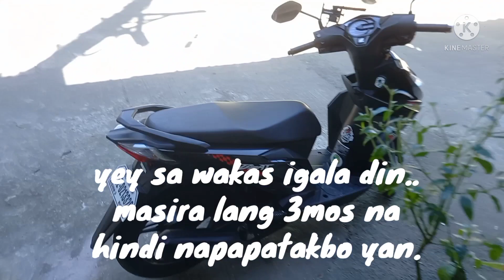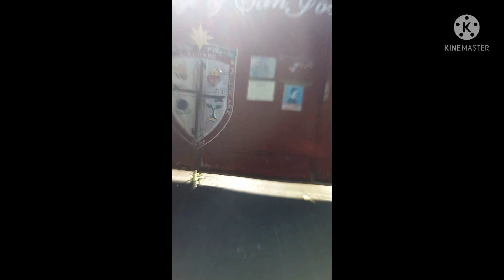Practice driving|Going to school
First time, practice driving. Enjoy watching.